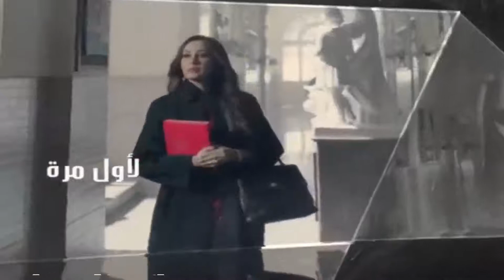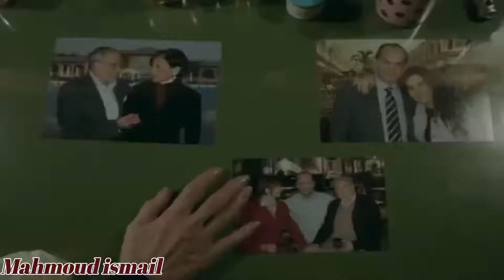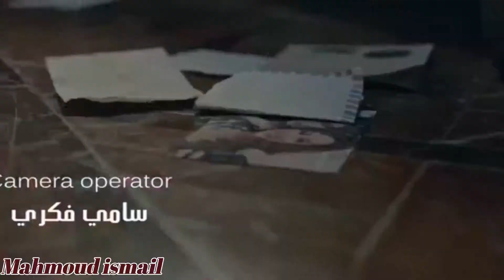مسلسل كلمه سر \ لطيفه ✔✔✔